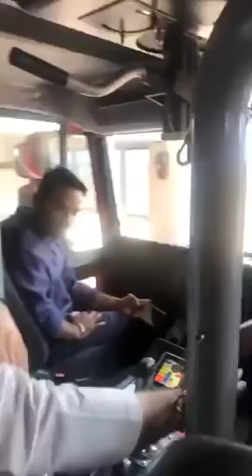आपकी आवाज़ सुनते हैं | हम कांग्रेस हैं